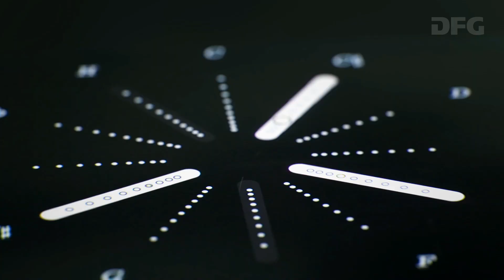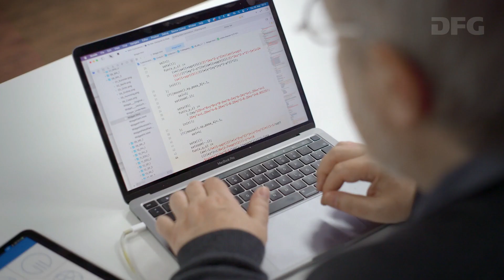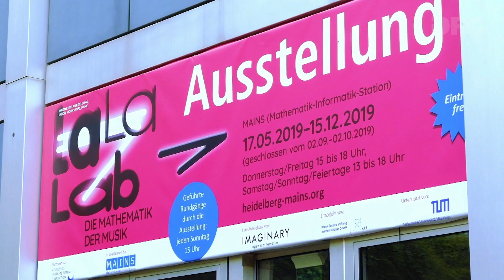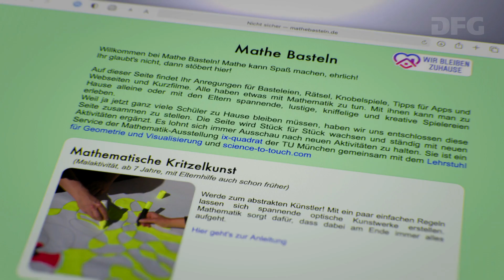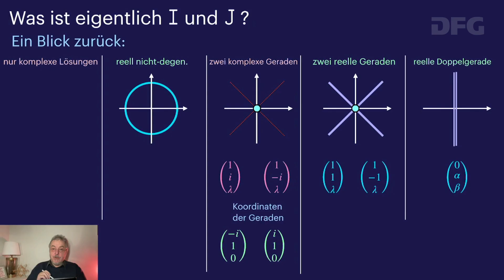Film-Porträt des Communicator-Preisträgers 2021 Jürgen Richter-Gebert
Die Mathematikausstellung „ix-quadrat“, das Mathematik-Visualisierungsprogramms Cinderella oder das Internetportal „Mathe-Vital“, die Wanderausstellung „Imaginary“, die Apps „TUM Interaktiv“, „Mathe to Touch“ und „iOrnament“ - an all dem ist Jürgen Richter-Gebert beteiligt. Sehen Sie im Film-Porträt, was den Forscher antreibt.

Der Mathematiker und Experte für Geometrie und Visualisierung von der Technischen Universität München, Professor Dr. Jürgen Richter-Gebert, erhielt den Communicator-Preis 2021 der Deutschen Forschungsgemeinschaft (DFG) und des Stifterverbandes für die deutsche Wissenschaft für seine vielseitige Kommunikation, mit der er abstrakte mathematische Inhalte sichtbar, hörbar und begreiflich machen und sein Publikum in die Lage versetzen will, selbst zu experimentieren und zu forschen.

Den Film hat die Firma Sterntaucher, Hamburg, produziert.